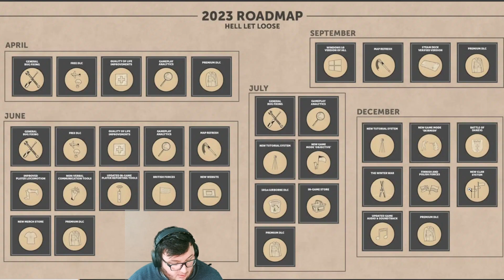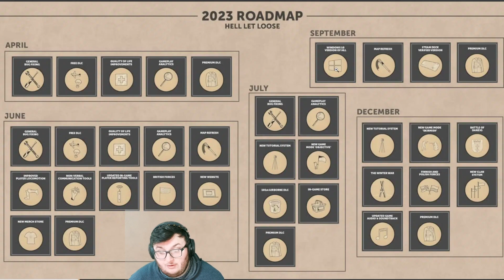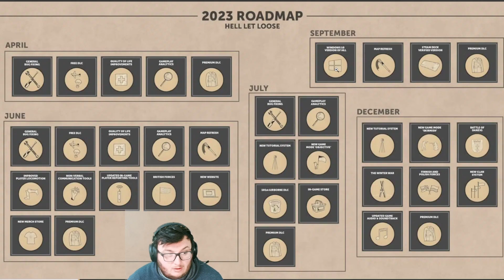Hell Let Loose 2023: The Ultimate Preview of the New Content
The upcoming 2023 Hell Let Loose roadmap promises to be the most exciting update yet, with new factions, new battles, and new chaos. This video will break down all the details and reveal what players can expect from the new factions, including their unique weapons, vehicles, and tactics. Get ready to fight in new battles across a range of different environments, from dense forests to open fields and sprawling cities. With new gameplay mechanics and improved graphics, Hell Let Loose 2023 is set to be an unforgettable gaming experience. So get your squad together and prepare for the ultimate battle in Hell Let Loose 2023!